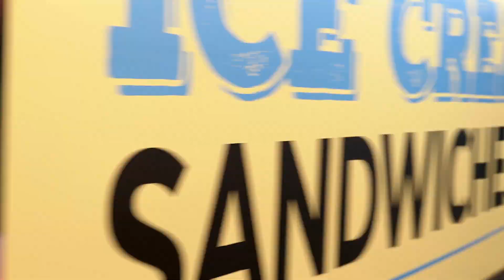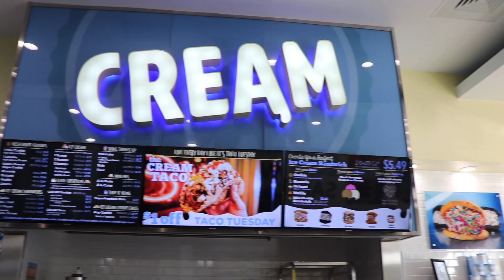Mouth Watering Ice Cream Sandwiches - CREAM in Miami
If you could believe it when my parents first asked me what I wanted to be when I grew up I quickly replied "Ice cream man"! I loved how happy everyone got when they saw him and I figured I could eat as much ice cream as I wanted on a daily basis! Dream job right?

Since then years have passed but I still respect the ice cream game to the fullest! CREAM in the Doral neighborhood of Miami allows you to tap into your childlike creativity to make creations that seem like they're out of a children's book.

In this video:
Ice Cream Taco - Vanilla ice cream, gummy bears, rainbow sprinkles, fruity pebbles and nutella
Brownie Ice Cream Sandwich - Fudge brownies with cookies and cream ice cream, chocolate chips, and chocolate sprinkles.
Pistachio Milkshake - condensed milk, oreos, and whipped cream.
Fun Feti Ice Cream Sandwich - Strawberry ice cream, fruity pebbles, and rainbow sprinkles.